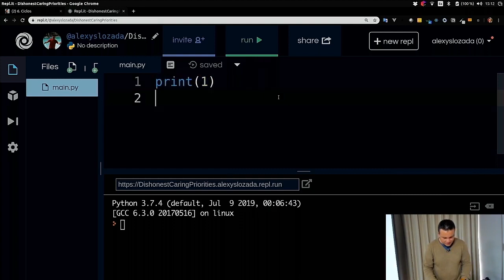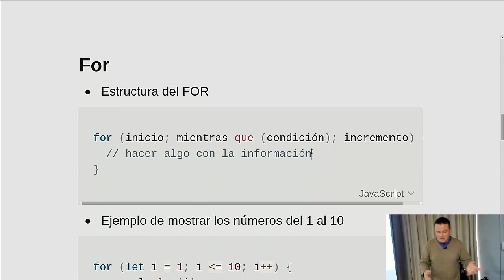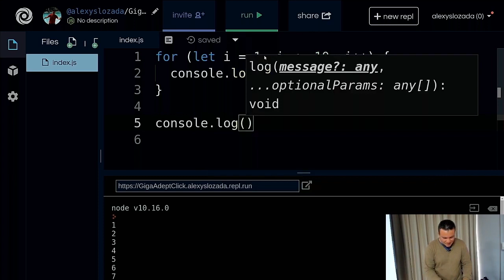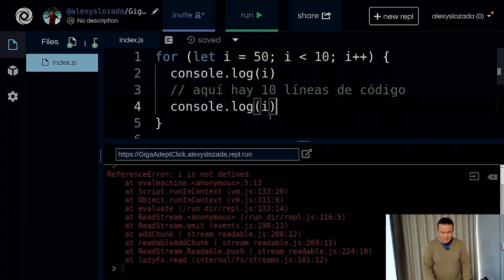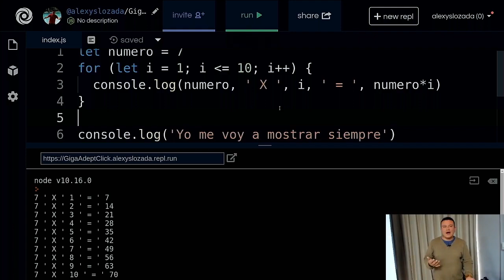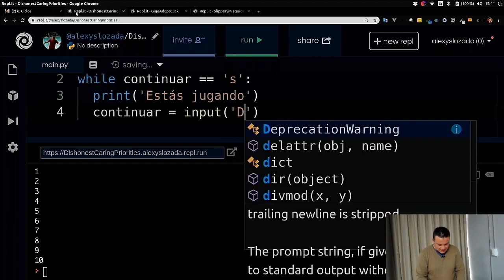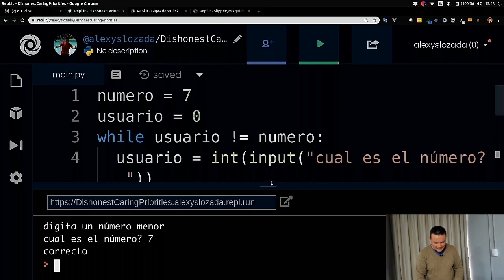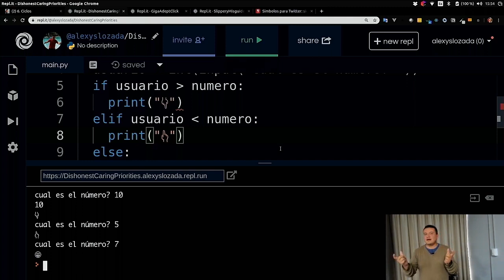Curso PROGRAMACIÓN DESDE CERO 6 - Ciclos